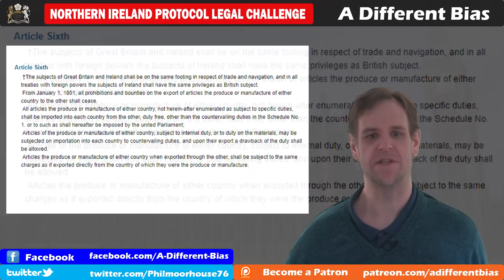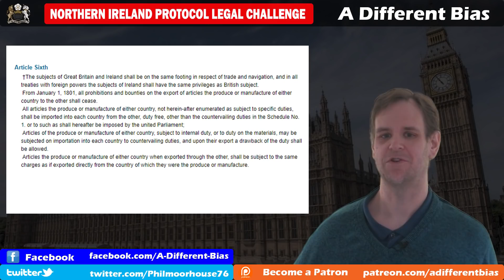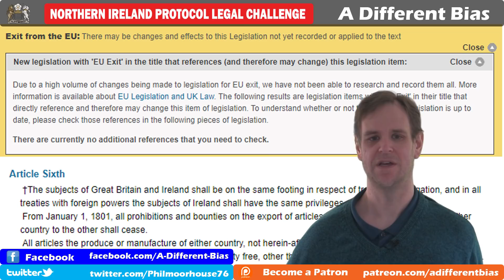DUP to Challenge Brexit Northern Ireland Protocol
The Northern Ireland Protocol, an essential element of getting parliament to approve of brexit because it protected the Good Friday Agreement, is facing a legal challenge from the unionist DUP. They suggest that it is not in compliance with either the Good Friday Agreement or the Union with Ireland Act. But will a court agree, and what will they do if so?